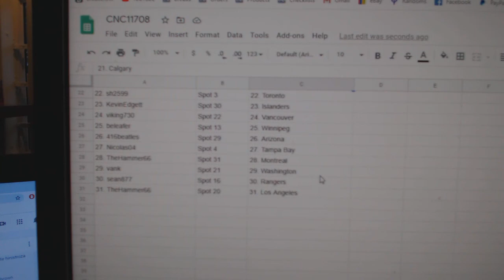Team Randoms - C&C GB #11,708